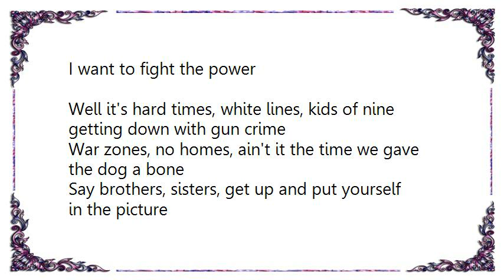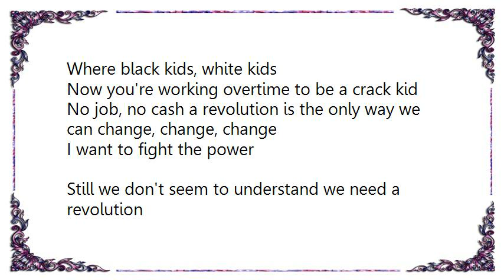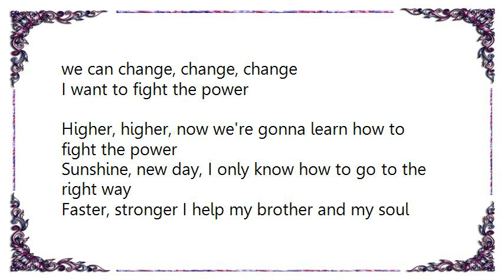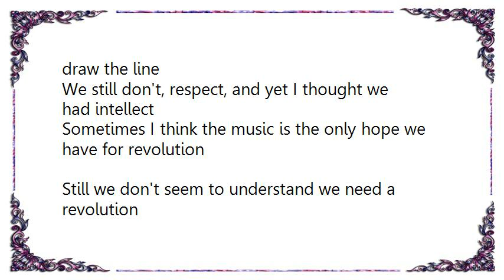Jamiroquai - Revolution 1993 Lyrics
[Lyrics Jamiroquai - Revolution 1993]
Yes you've got to stand up, stay strong, start moving in the right direction
Don't wait too long, for people promising divine intervention
Nineteen nine three, now I'm taking matters into my own hands
So fast, I can't see a revolution is the only way we can change, change, change
I want to fight the power

Well it's hard times, white lines, kids of nine getting down with gun crime
War zones, no homes, ain't it the time we gave the dog a bone
Say brothers, sisters, get up and put yourself in the picture
This time you know a revolution is the only way we can change, change, change

Question, answer, shake your hand and smile for the camera
But it's no good you should spend time in your neighborhood
Where black kids, white kids
Now you're working overtime to be a crack kid
No job, no cash a revolution is the only way we can change, change, change

Still we don't seem to understand we need a revolution
Everybody wants a revolution

Now who is this man, I'm having trouble knowing where I'm coming from
Preconceptions, it's eternal human infection
One chance, learn how you're gonna change the habit of a lifetime my soul
Concerned that a revolution is the only way that we can change, change, change

Higher, higher, now we're gonna learn how to fight the power
Sunshine, new day, I only know how to go to the right way
Faster, stronger I help my brother and my soul lives longer
Blinded I can't see a revolution is the only way that we can change, change, change

No doubt in time, everything is sweet sunshine but in the
Meantime, mankind is having trouble where to draw the line
We still don't, respect, and yet I thought we had intellect
Sometimes I think the music is the only hope we have for revolution

Everybody needs a revolution